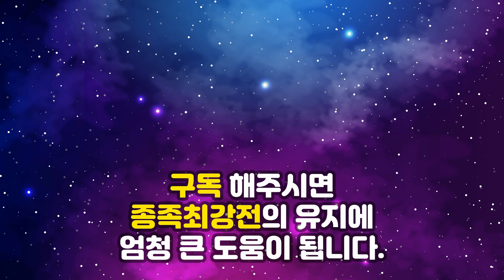KCM레이디스 종족최강전 시즌2 5주차 8경기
투혼
블록체인SE
네오 실피드

저그 : 남덕선 / 또봉순 / 이이슬 / 감독 : 이예훈
토스 : 안아 / 애공 / 알밤맨  / 감독 : 김재훈
테란 : 보라 / 추르미 / 다린 / 감독 : 임진묵

8경기 : 알밤맨 vs 다린 오버워치